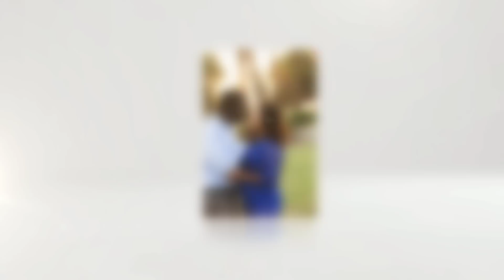Clarence & Eli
Congratulations Clarence & Eli! The sun loved to shine on you two this night.
I am so excited for you, and looking forward to seeing you move toward marriage!

Cassia Karin
Lux Aeterna Photography